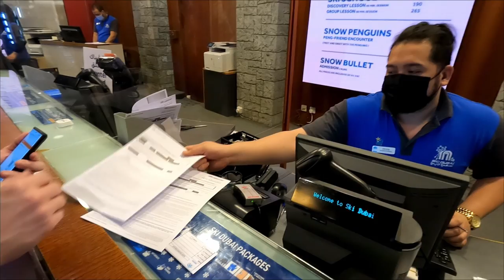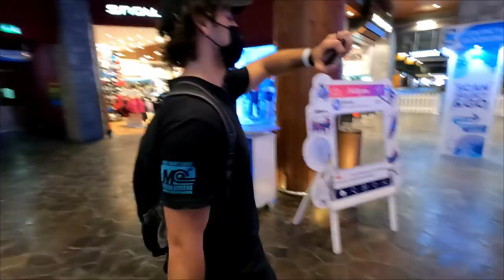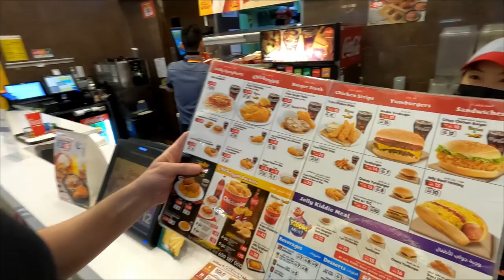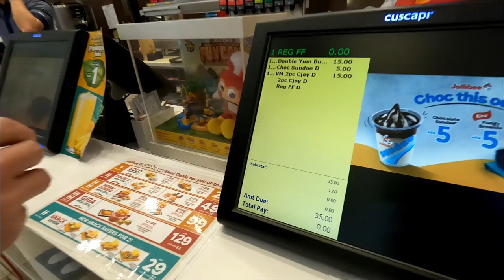Snowboarding in Dubai 🇦🇪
I found the perfect way to escape the summer heat in Dubai. I visited Mall of the Emirates with @LukeDamant where they have Ski Dubai, a massive artificial snow slope.

I hadn't snowboarded since 2013, at the very same place, and was barely better than a beginner at that time so my chances of me landing flat on my butt were pretty high.

We got a good deal on a 2 hour slope pass on a third party booking site for 177 AED ($48 USD / £35 GBP). When booking direct on Ski Dubai's website, the cheapest package is 260 AED for a 3 hour pass.

The pass included unlimited chairlift rides as well as the rental of the boots, snowboard, pants and jacket. No gloves though, but I knew that and brought my own.

The slopes are in great condition, covered in beautiful white snow and were longer than I remembered from my 2013 visit.

Because it was a weekday afternoon there was almost no other people using the slopes. Fantastic, as having lots of space on the slope makes a massive difference when you're not completely confident in your snowboarding ability.

There are a bunch of other things you can do at Ski Dubai, like interacting with penguins, a zip line and a snow cinema. We were only interested in the snowboarding though.

There is a wooden chalet hut half way up the slope where you can get hot chocolate and snacks but we decided to go explore in the mall for food. It was pretty busy so we ended up at another huge mall - Dubai Mall where I found a Jollibee.

Jollibee is the famous fast food from the Philippines and I've heard Filipino people talk about it a lot over the years. I finally got the chance to try it.

They have burgers and fried chicken so it's like a Philippines rival for both McDonalds and KFC.

0:00 Ski Dubai
6:13 Snow Slopes
8:50 1st Run
14:37 2nd Run
17:36 3rd Run
21:35 4th Run (POV)
22:59 5th Run (Top Slope)
26:26 6th Run (Top Slope)
29:16 Jollibee Dubai Mall